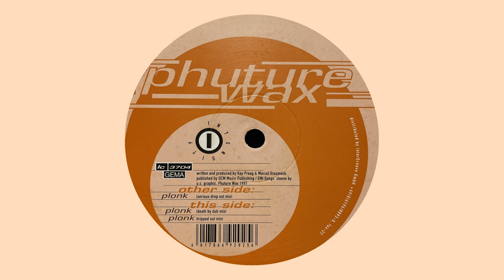Intensity / Plonk (Death by Dub Mix) / Phuture Wax / 1997